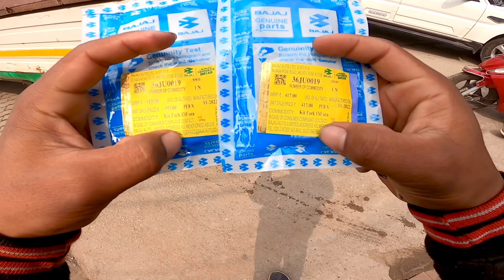Aaj Tumhara bhai, ne ek Aur Naya Bike Lene Jaa Rai guys please full support video￼￼￼￼